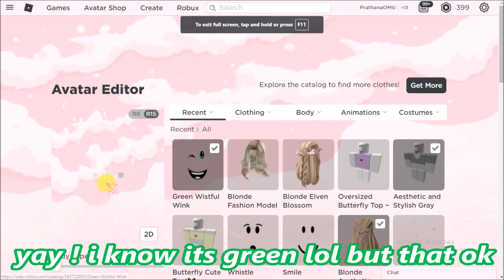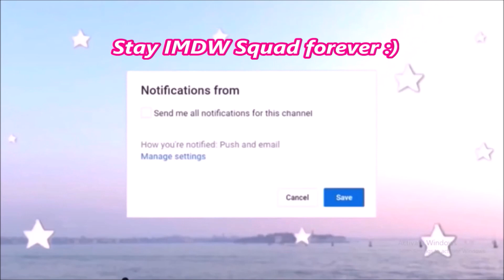My 1st LIMITED Item!! || Buying Green Wistful wink face ! || IMDW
Hello Everyone! I am Prathana , 12 years old youtuber! So today i am Buying My 1st LIMITED Item!! || Buying Green Wistful wink face ! ... enjoy~

My Two Channels ~

2. My Cousin Brother's Channel -

Roblox ~

My Username : PrathanaOMG

City Tour Video~

Candy Land Tour Video~

Intro / outro by Aurelle